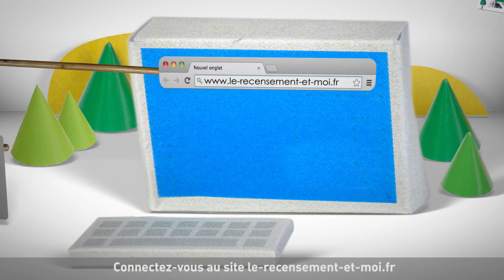Le Recensement Comment Ca Marche